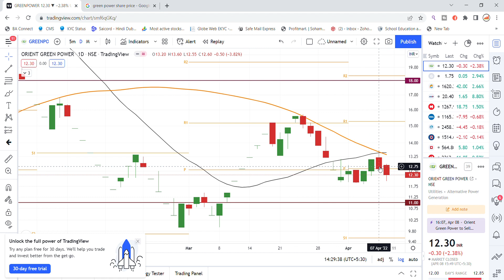Orient Green Power Share Latest News Today | Best Share To Invest?